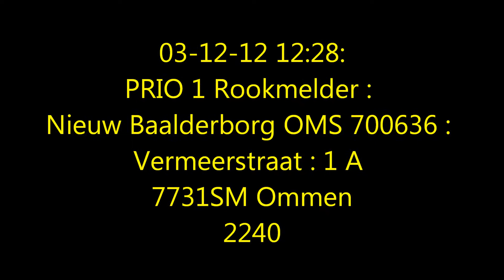Prio 1 automatische brandmelding vermeerstraat Ommen uitruk brandweer Ommen - rvfotografie